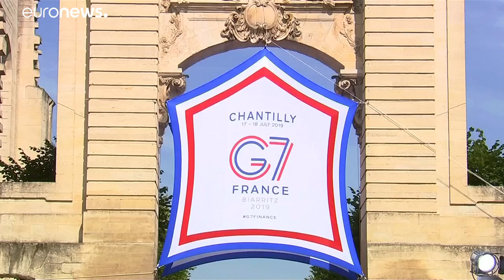Iniziato il G7 in Francia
I ministri delle finanze e i governatori delle banche centrali delle 7 maggiori economie avanzate discuteranno di tassazione internazionale per le imprese digitali…